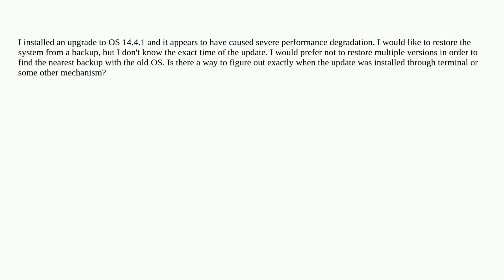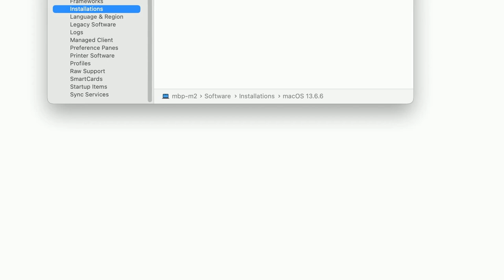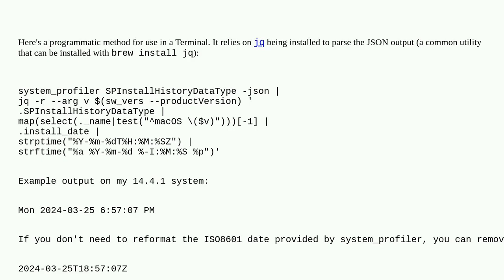Apple: How do I determine the exact date and time of an OS upgrade?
How do I determine the exact date and time of an OS upgrade?

A special thanks goes out to the community

  backup software-update time-machine upgrade